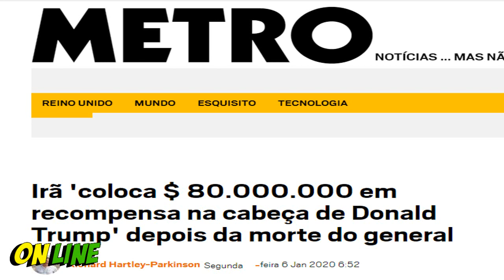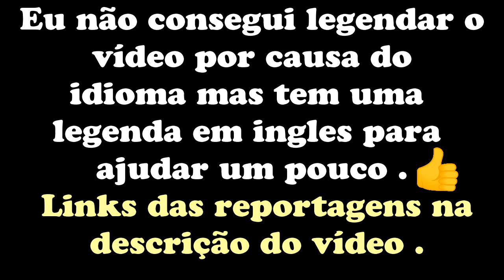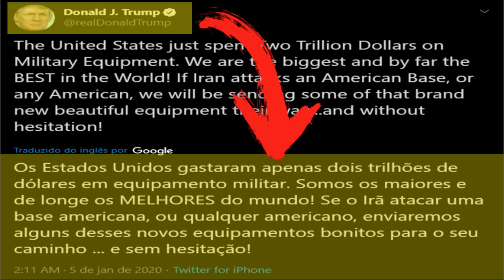Irã coloca uma recompensa enorme de US$ 80 milhões pela cabeça de Donald Trump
O Irã colocou uma enorme recompensa na cabeça do presidente americano após a morte do general Qassem Soleimani, segundo relatos. O general iraniano foi morto na semana passada após um ataque de drones dos EUA em seu comboio no aeroporto de Bagdá. Um vídeo postado nas redes sociais mostra enormes multidões marchando em protesto após a morte de Soleimani, antes que uma voz masculina possa ser ouvida colocando uma recompensa na cabeça do presidente dos EUA.

Considerado um organizador de funerais, ele diz: “Em nome de todo o povo do Irã - 80 milhões de iranianos - e cada um reserva US $ 1, equivaleria a US $ 80 milhões.

"E daríamos esses US $ 80 milhões, em nosso próprio nome, como um presente para quem trouxer a cabeça da pessoa que ordenou o assassinato da grande figura de nossa revolução.

"Quem nos trouxer a cabeça desse lunático de cabelos amarelos, damos a ele US $ 80 milhões em nome da grande nação iraniana. Cante se você concorda."

Cânticos enormes seguem as observações no vídeo.

No início de domingo, a Agência de Notícias do Trabalho do Irã afirmou que o parlamentar iraniano Abolfazl Abutorabi alertou que o país poderia responder à morte do general em solo americano.

Ele disse: “Podemos atacar a própria Casa Branca, podemos responder a eles no solo americano.

"Temos o poder e, se Deus quiser, responderemos em um tempo apropriado."

O anúncio foi transmitido ao vivo como milhões de iranianos para as ruas para o funeral televisionado do general assassinado Qasem Soleimani .

O Irã colocou uma recompensa de US$ 80 milhões pela cabeça de Donald Trump